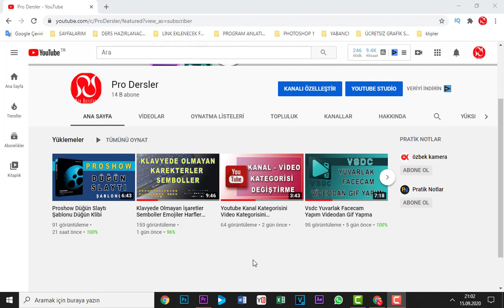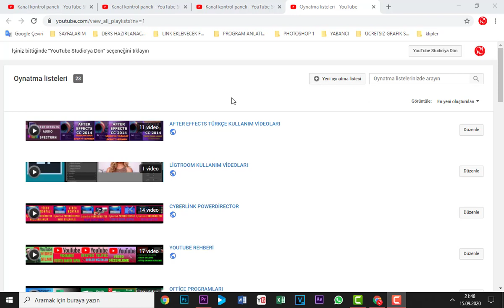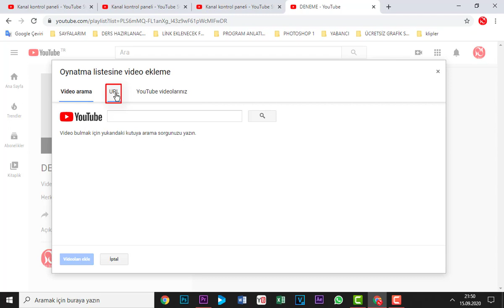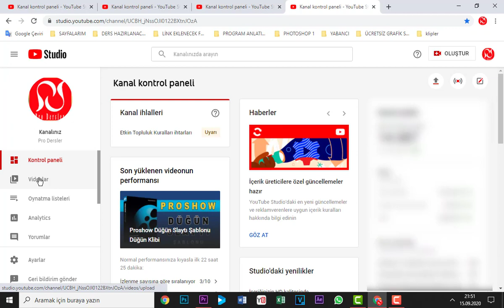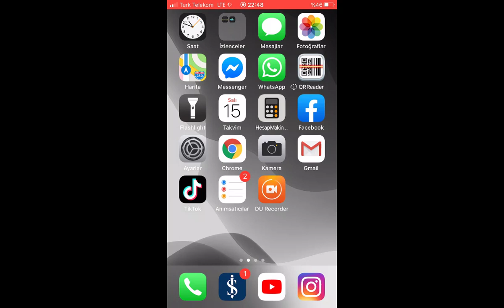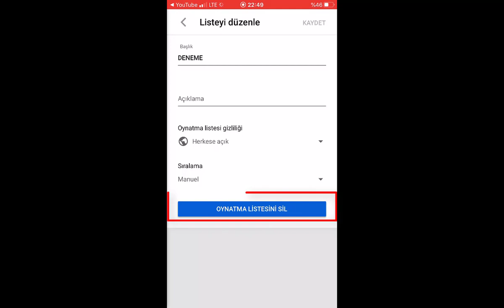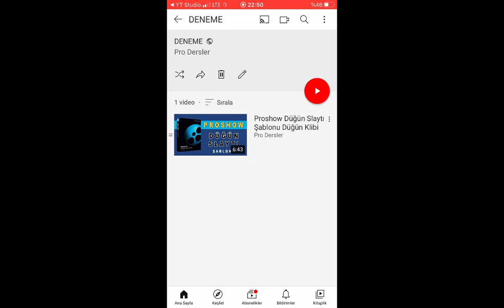Oynatma Listeleri Nasıl oluşturulur Herkese Açık, Gizli ,Liste Dışı Nasıl Yapılır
youtube videolarımıza bilgisayarda veya cep telefonumuzda youtube uygulamasıyla oynatma listesi listeleri nasıl oluşturulur oynatma listesi herkese açık, liste dışı gizli nasıl yapılır oynatma listesi nasıl silinir,  youtube oynatma listesini gizleme, youtube oynatma listesi kaldırma, youtube oynatma listesi açma, youtube oynatma listesi görüntüleme, youtube oynatma listesi nasıl açılır, youtube oynatma listesi nasıl yapılır